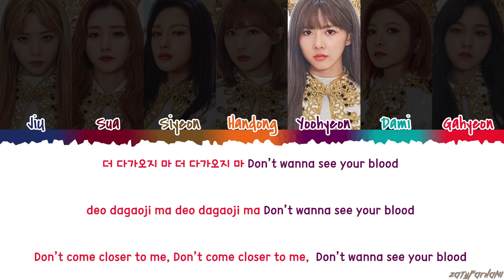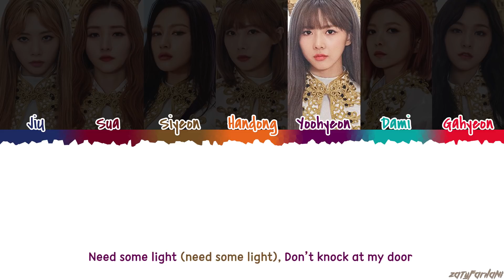DREAMCATCHER (드림캐쳐) - 'SILENT NIGHT' Lyrics [Color Coded_Han_Rom_Eng]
💕 FOLLOW ME 💕